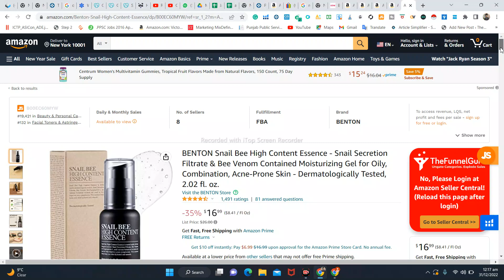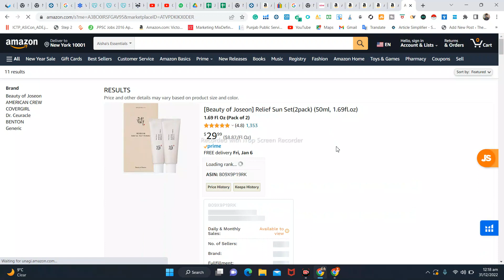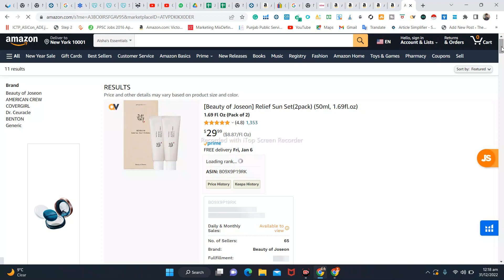Product Hunting through Seller Spying Method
In this lecture you will learn about  one of the most effective Amazon wholesale product hunting method called seller spying method.